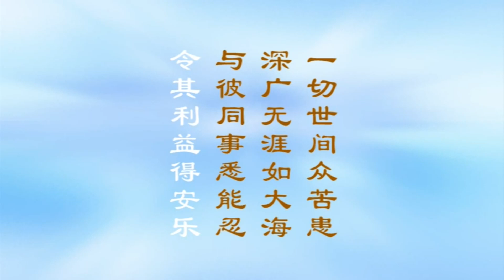宣化上人：什么是八风？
眾生苦樂利衰等　一切世間所作法
悉能應現同其事　以此普度諸眾生
眾生有苦樂利衰等的感受，這是屬於八風。八風就是稱、譏、利、衰、譽、毀、樂、苦八種事。稱利譽樂是順事，譏衰毀苦是逆境，如能在順逆的境界中而不動其心，便可證明有定力的功夫。
①稱就是稱讚。用言語或文字來稱揚讚歎，令聞者心生歡喜。
②譏就是譏諷。用冷言熱語來諷刺或取笑，令聞者心不舒服。
③利就是利益。得到可意的好處。
④衰就是衰敗。失去可意的好處。
⑤譽就是榮譽。被人稱揚，有好的名譽，或者名揚天下，人人皆知。
⑥毀就是譭謗。被人誹謗，或受批評，破壞清高的名譽，受到染汚。
⑦樂就是快樂。身心感受愉快。
⑧苦就是痛苦。身心受到威脅。
世界就是這樣的情形。再壞的人，也有人來稱讚他。再好的人，也有人來毀謗他。有人稱讚就高興，這是被稱風所吹動。有人毀謗就不高興，這是被毀風所吹動，這八種風能將人吹得搖搖欲墜。蘇東坡說：「八風吹不動。」我們修道人，就是修不動心。如果這八種風吹不動，就有辦法了。此時，黃金當前，不會變節；美色當前，不會動心，這就是八風吹不動。
宋朝蘇東坡居士，對佛法很有研究。他不是口頭禪，文字般若，而是很用功參禪。有一天正在打坐時，見到一點境界，覺得自己現出法身，到十方世界去禮拜諸佛。又見諸佛身放大光明，徧照三千大千世界。又見諸佛端坐紫色蓮華寶座，而自己也端端正正地坐在蓮華座上。他覺得自己八風再也吹不動了，於是作了一首偈頌：「稽首天中天，毫光照大千。八風吹不動，端坐紫金蓮。」認為此必是開悟的偈。乃遣使侍者送到鎮江金山寺，請佛印禪師印證。沒有想到佛印禪師在原偈上批四個字：「放屁！放屁！」將原偈之信又交給來人帶回去，旁的未說一句評語。蘇東坡一看之下，無明火昇了三丈高，他發起脾氣來：「豈有此理！這是開悟的偈，怎說是放屁！」於是過江去找佛印禪師算帳。來到金山寺門前，佛印禪師在那裡等候，便哈哈大笑，就說：「蘇學士！八風吹不動，被兩個屁吹過江來。請問，這是開的什麼悟？」蘇東坡覺得言之有理，滿腔的火，不消而滅，承認自己還沒有修到火候。這個公案是說知行不合一，是毫無用處的。
所有一切世間所行所做的有為法，諸佛菩薩都能應現，來和眾生共同受苦樂、得失、譏稱、利衰等事。用種種同事的方法，來普徧度化一切諸眾生。